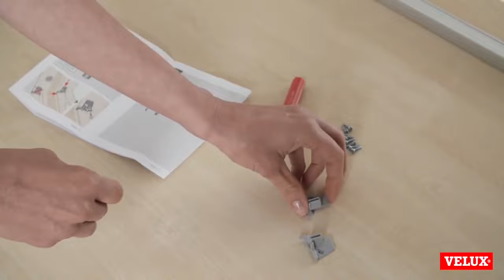VELUX Blinds - Installation of VELUX blackout blinds